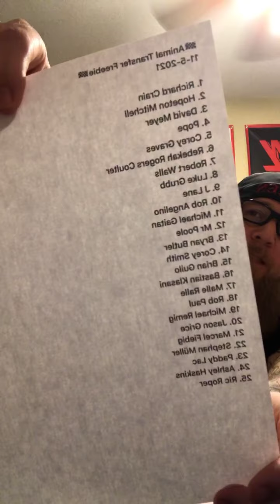Animal Transfer Freebie 11-6-2021